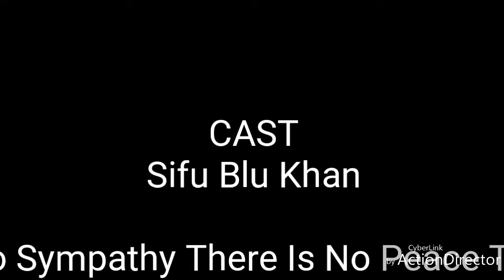The Mystical Dark Tree Of Voices Saga 5 Episode 7